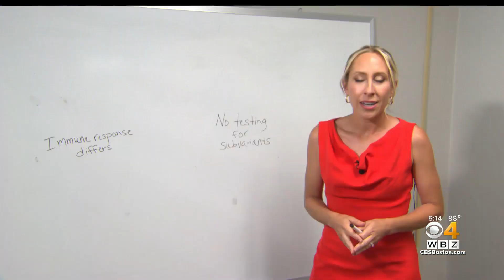When COVID strikes twice in less than 3 months